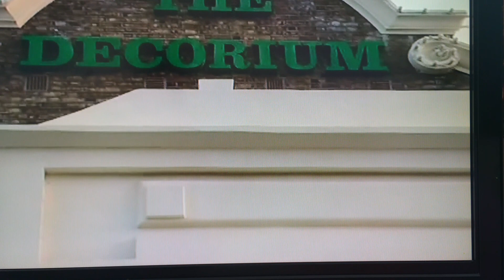April 23, 2018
Ahmed wali jan wedding 2005 part 1